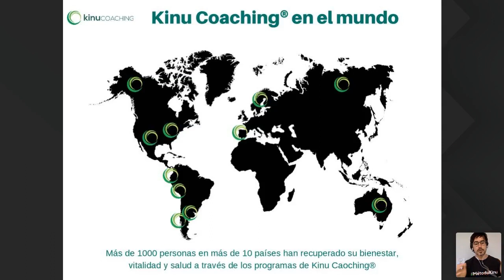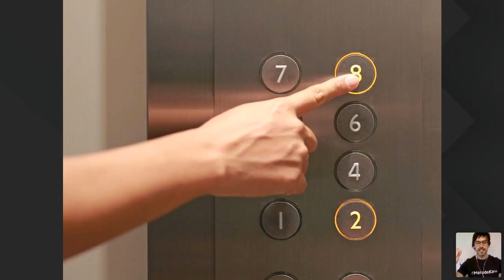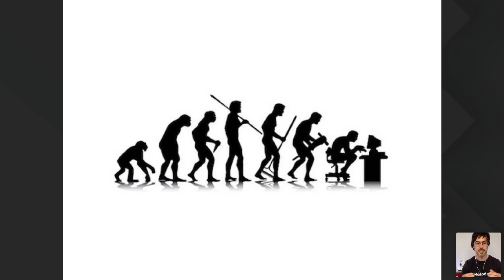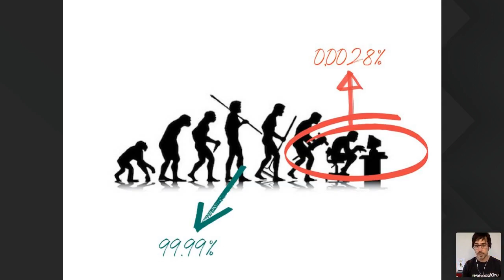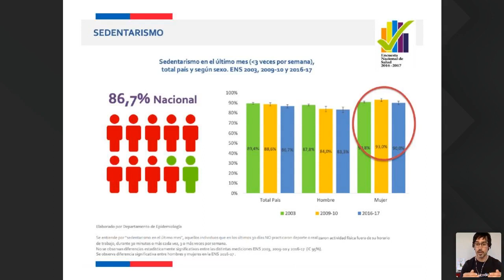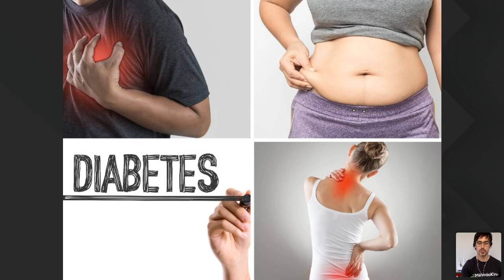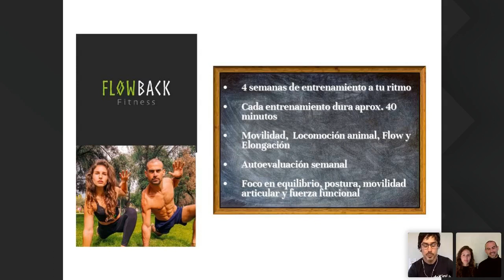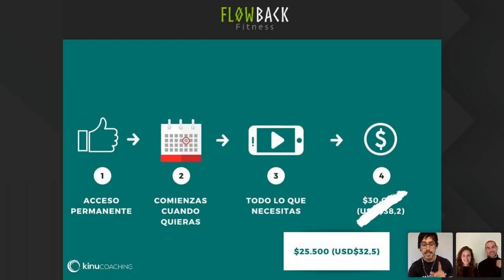RECUPERA movilidad y pierde peso: 30 días de FLOW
Aquí les dejo la repetición de mi charla online "30 días de Flow: Nuevo Programa Online" realizada el 08/10/2020.

¿Sabías que América Latina es la región con menores niveles de actividad física en el mundo?

La falta de movimiento nos lleva a la enfermedad, nuestro metabolismo se desajusta, nuestros músculos se acortan, nuestra columna se curva, perdemos masa muscular, densidad ósea y un sin fin de otros problemas.

Es por esto que hemos hecho una alianza con Flow Back Fitness, una academia de entrenamiento funcional, que te permite recuperar la movilidad articular, desarrollar la fuerza muscular y elongación en movimiento. Asimismo, te ayuda a mejorar la relación de tu cuerpo con su entorno, con movimientos que te revitalizan y rejuvenecen.

En la charla “30 días de Flow”, te explicamos las razones por las cuales nos hemos vuelto sedentarios, los riesgos asociados a la inmovilidad, la importancia del movimiento en nuestra vida y cómo comenzar a movernos de manera simple y efectiva.

*La oferta publicada durante la charla es válida sólo hasta el 10/10/2020.

Visita mi sitio web para que comiences a cambiar tu vida desde hoy!